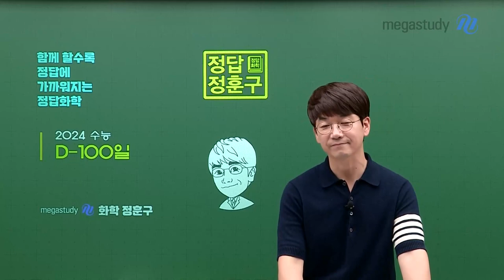[메가스터디] 화학 정훈구쌤 - 더워서 지치고 공부하기 싫은데 덜컥 100일?!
훈구파 여러분들, 수능이 100일 남았습니다.

이제는 진짜 얼마 안 남았구나라는 생각이 들 것 같아요.
올해는 특히 더워서 많이 지치고 공부하기 싫을 텐데, 덜컥 100일이라니!

그런데 이 100일은 많은 시간일까요? 적은 시간일까요?

100일은 무조건 많은 시간입니다.

우리가 내신 대비할 때를 생각해 봅시다.
정말 코앞에 닥치면, 그때는 정말 초인 같은 힘이 나오지 않나요?

그 기간을 100일로 연장해 보세요.
정말 많은 것을 할 수 있지 않을까요?

그 기간을 믿으세요.
정말 최선을 다해서 보내보세요.

힘들 때는 이렇게 생각해 보세요.
이 100일 이렇게 열심히 하지 않으면 300일이 될 수 있다.

그리고나서 최선을 다해 보세요.
최선을 다한 사람한테는 후회가 남지 않습니다.

어떻게 오늘을 보냈냐는 미래를 바꿀 수 있습니다.

100일, 긴 기간입니다.
후회가 남지 않게끔 100일을 알차게 보내기 바랍니다.

훈구파 여러분들
남은 100일 힘내시고, 잘 달려서 잘 마무리 합시다.
화이팅!